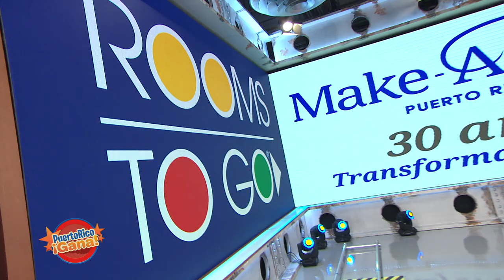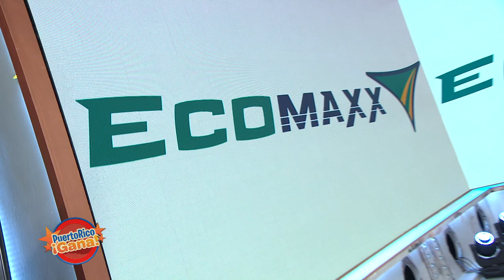Puerto Rico Gana - 08–12-2020- #2